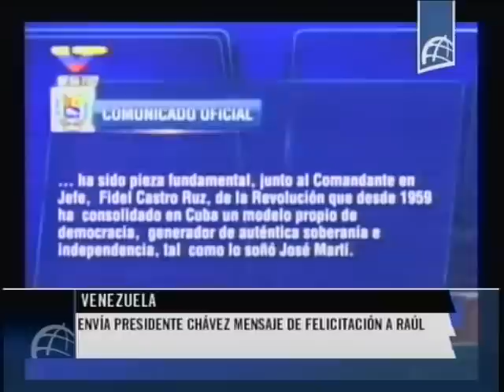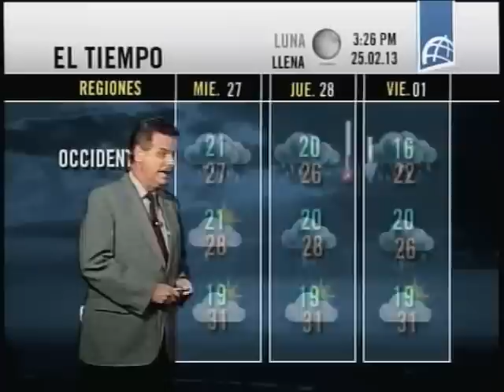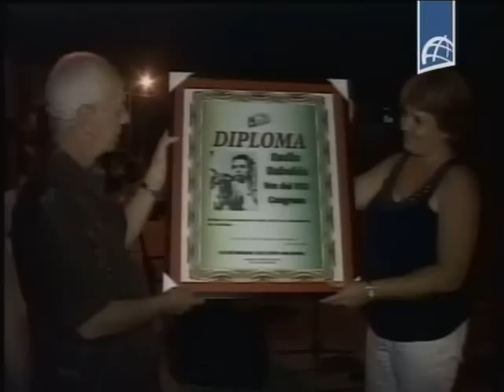NOTICIERO ESTELAR Febrero 25 2013